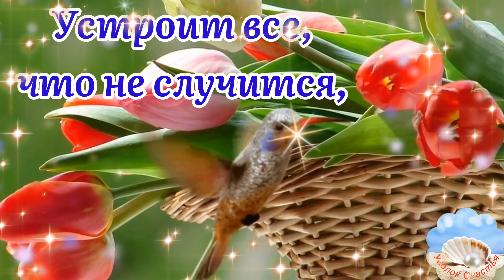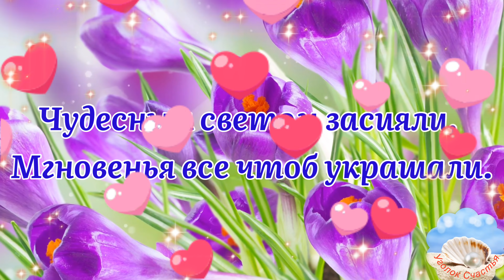🌺Получишь От Судьбы Подарки! 🌺Музыкальная Открытка Пожелания!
Пусть день сегодня будет ярким,
Получишь от судьбы подарки.
Устроит все, чтотне случится,
Делам успешно чтоб сложиться.
Чтоб много радости, везения
Тебе создали настроения.
Пусть вдохновляет оптимизм,
Чтоб счастья струйки пролились.
Чудесным светом засияли,
Мгновенья все чтоб украшали.
Счастливого Дня!
И Отличного Настроения!

Для Viber, WhatsApp, vkontakt, Facebook, odnoklassniki.

Здравствуйте! Меня зовут Ирина, и я надеюсь, что Вам понравилось мое красивое   пожелание С Добрым Утром! Пусть сегодня судьба подарит Вам подарки! В этой красивой музыкальной открытке прозвучала красивая музыка На Улице Бетховена, написанная талантливым композитором Вадимом Гуриевым.

Все материалы для создания взяты из открытых источников в сети интернет и принадлежат их авторам. Огромное спасибо авторам за возможность их использования.